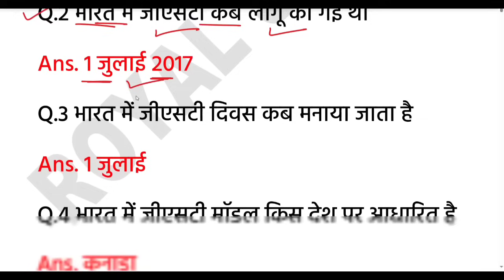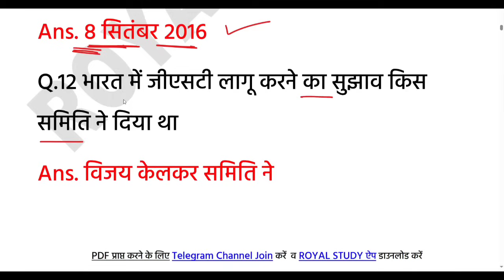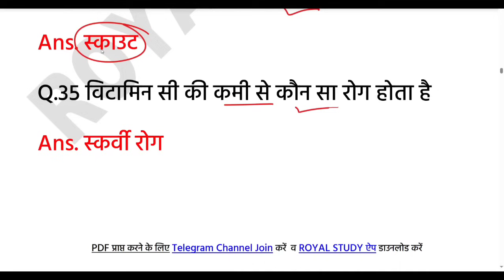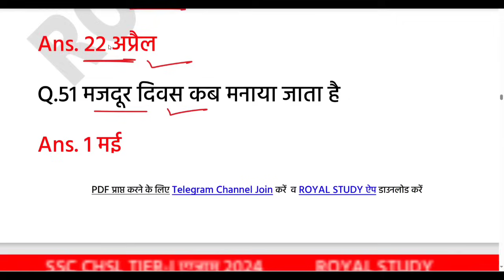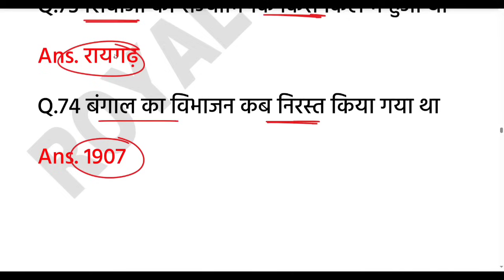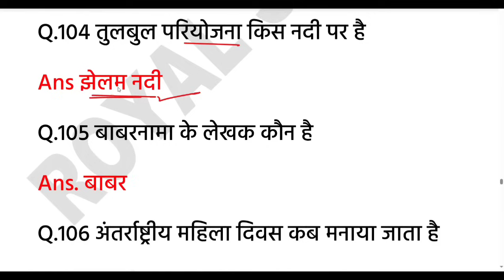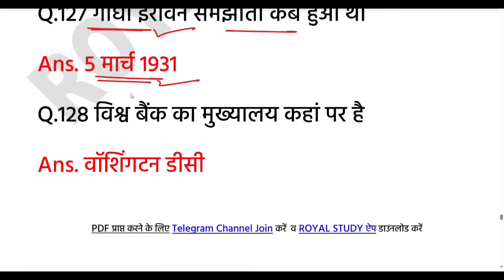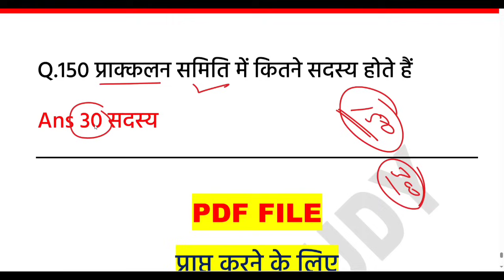SSC CHSL 2024 | SSC CHSL GK Most Important Questions | ROYAL STUDY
SSC CHSL 2024 | SSC CHSL GK Most Important Questions | SSC CHSL GK 2024 | SSC IMP GK 2024 | ROYAL STUDY
SSC CHSL 2024 | SSC CHSL GK GS | CHSL GK GS Most Expected Paper | SSC CHSL 2024 | SSC CHSL GK GS | CHSL GK GS Most Expected Paper |

last 6 months current affairs 2024 for ssc chsl

Thanks

SSC Static GK Marathon | Static GK गागर में सागर | GK For SSC CHSL, CPO, Phase 12 By Naveen Sir
SSC CHSL 2024 | SSC CHSL COMPLETE MARATHON | SSC CHSL MARATHON CLASS 2024 | SSC CHSL BY SSC LAB